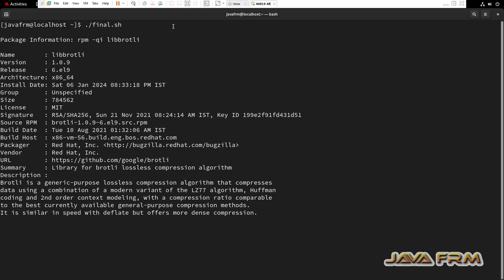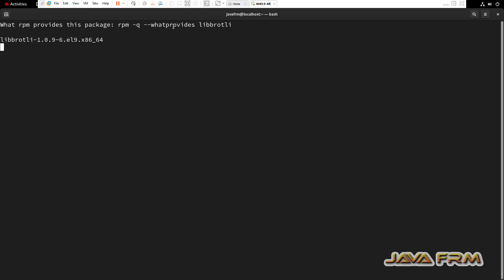Red Hat Enterprise Linux 9 Packages - libbrotli - Full Details of Package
In this video we are going to see RHEL 9 Package. what is libbrotli package ? what are the files associated with that package ? what are the dependencies needed etc.,

rpm -qi libbrotli
rpm -ql libbrotli
rpm -qR libbrotli
rpm -qc libbrotli
rpm -qlv libbrotli
rpm -q --scripts libbrotli
rpm -q --whatprovides libbrotli
rpm -q --whatrequires libbrotli
rpm -q --queryformat '%{NAME}: [%{FILENAMES} (%{FILESIZES} bytes) \n]' libbrotli